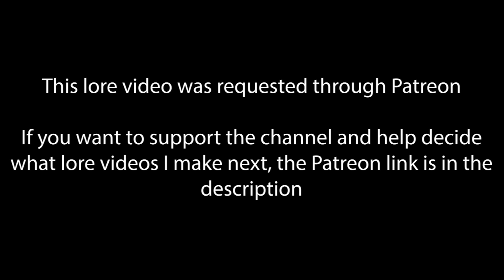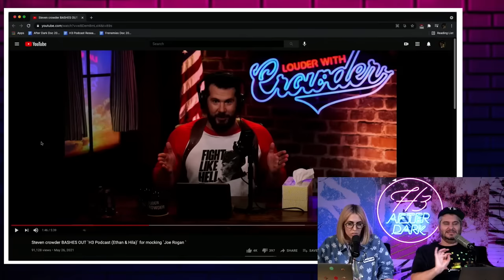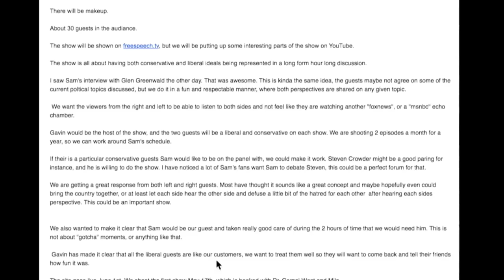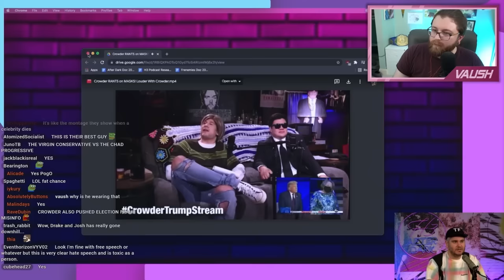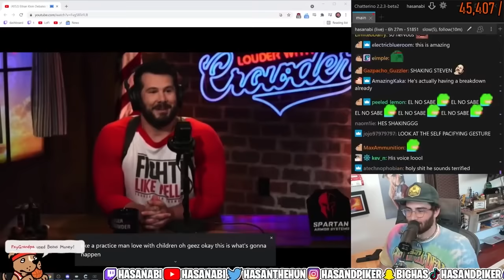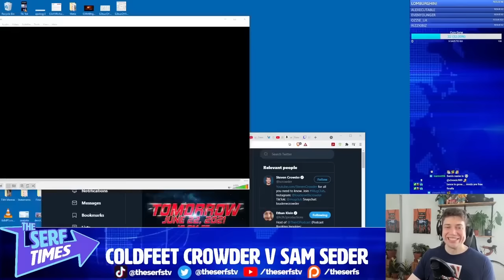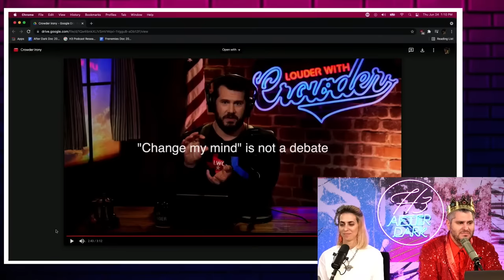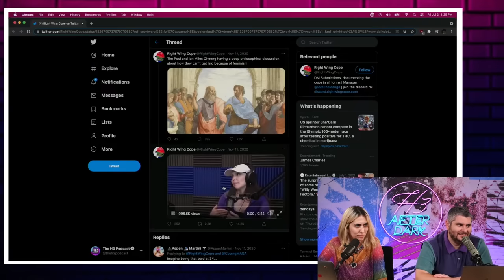H3 Podcast Lore | Steven "Cold Feet" Crowder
This video covers Ethan Klein's "debate" with right wing commentator Steven Crowder, which also involved left wing commentator Sam Seder from The Majority Report.